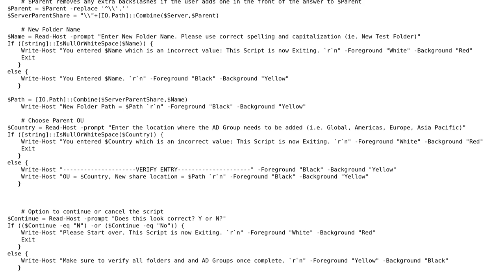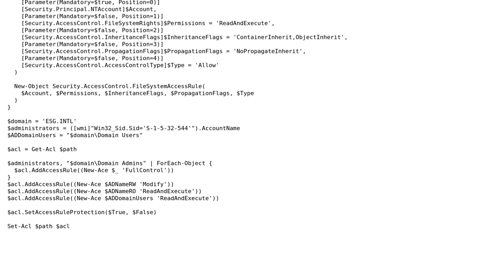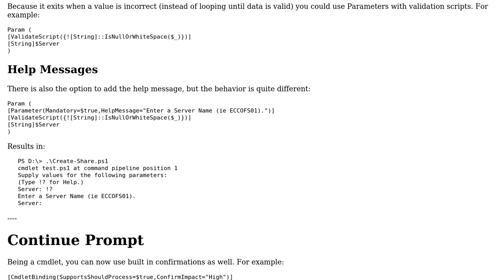Create share folder, AD security group, add descriptions, and apply security to new folder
Code Review: Create share folder, AD security group, add descriptions, and apply security to new folder

With thanks & praise to God, and with thanks to the many people who have made this project possible! | Content (except music & images) licensed under CC BY-SA | Music | Images & others | With thanks to user xXhRQ8sD2L7Z user Shane Johnson and the Stack Exchange Network Trademarks are property of their respective owners. You are responsible for your own actions.